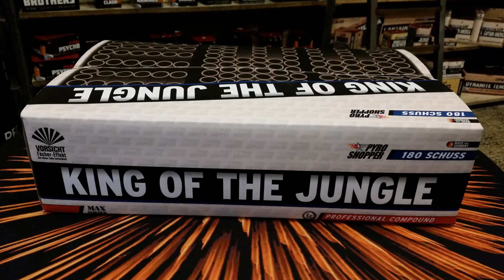Lesli (Pyro Shopper) - King of the Jungle (Neuheit 2018) Lesli Vorschiessen 23-02-2018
Ein sehr schöner & abwechslungsreicher Verbund wie ich finde!
Preislich auch angemessen!
Den wirds bestimmt etwas Günstiger  zu habe geben!
(Gerade Abschüsse Gefächerte & Salven dabei)
Sehr schön wie ich finde!